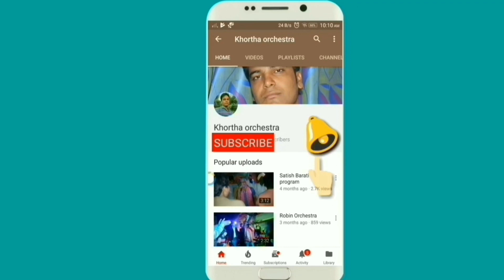Hemant Dubey Live Program 2022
Vill:- Barkama